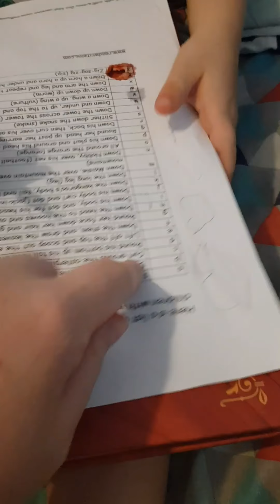I forgot what day it is!!!!